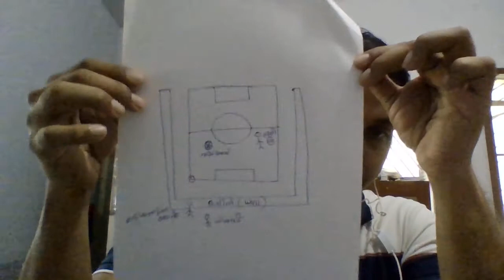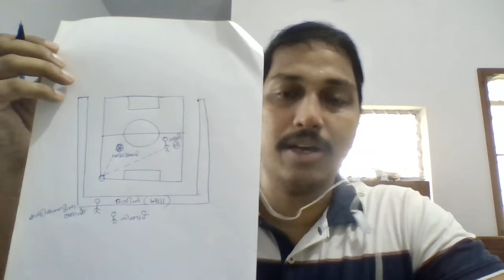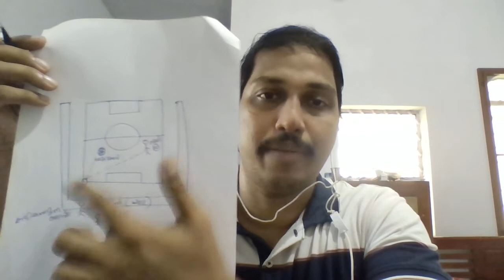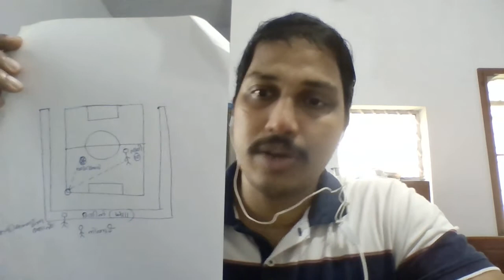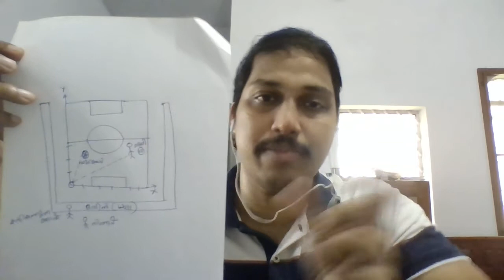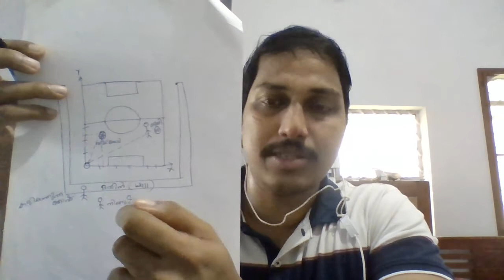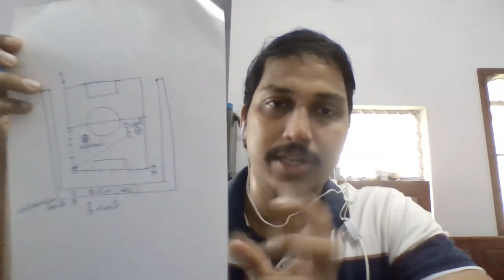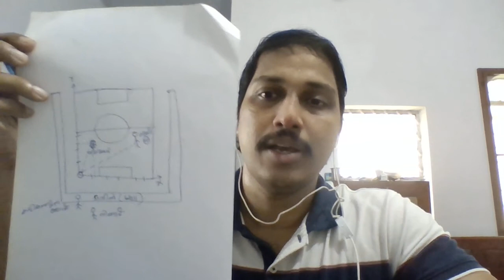ഫുട്ബോളും മെസ്സിയും (Position)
ഫുട്ബോളും മെസ്സിയും പിന്നെ പൊസിഷനും

ഒരു വസ്തുവിന്റെ സ്ഥാനം എങ്ങനെ കണ്ടു പിടിക്കാം എന്നത്
പല പല ശാസ്ത്ര മേഖലകളിലും വളരെ പ്രധാനപ്പെട്ട ഒരു കാര്യമാണ് , അത് നോക്കാം